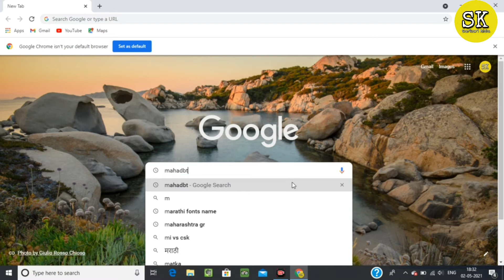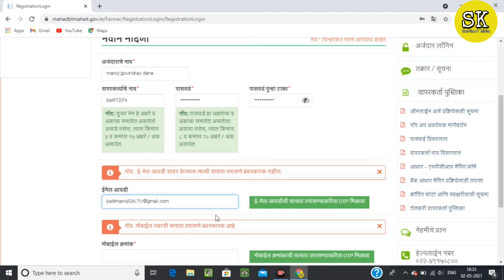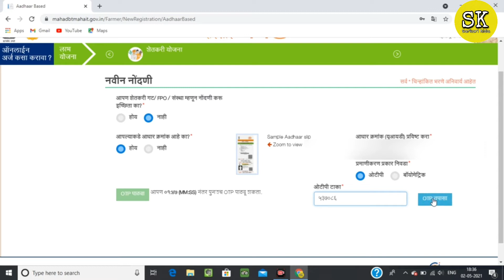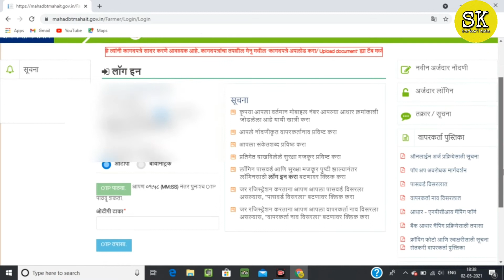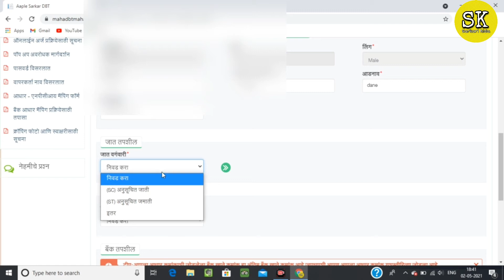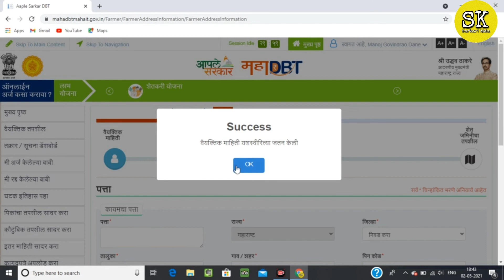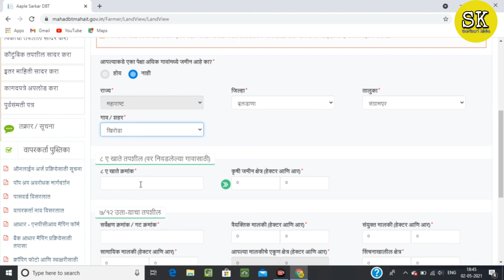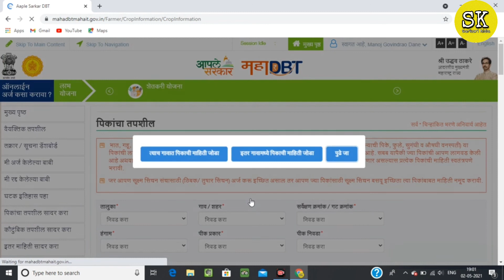महाडीबीटी पोर्टल वर अशाप्रकारे रजिस्ट्रेशन करा आणि मिळवा सरकारच्या विविध योजनांचा लाभ|mahadbt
नमस्कार मित्रांनो, या व्हिडिओमध्ये तुम्हाला सांगितले आहे की तुम्ही कशाप्रकारे महाडीबीटी पोर्टल वर रजिस्ट्रेशन करू शकता.